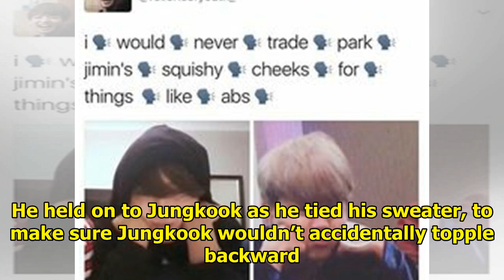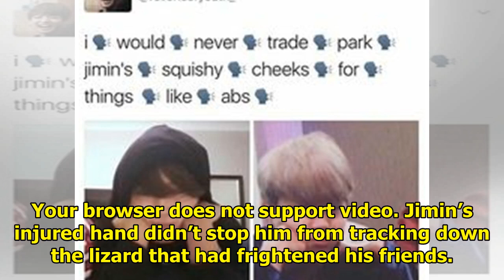10 Times BTS Jimin’s Small Acts of Kindness Reminded Us The World Isn’t All Bad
10 Times BTS Jimin’s Small Acts of Kindness Reminded Us The World Isn’t All Bad
1. When he peeled Suga’s hardboiled egg for him. Your browser does not support video. 2. When he gui...